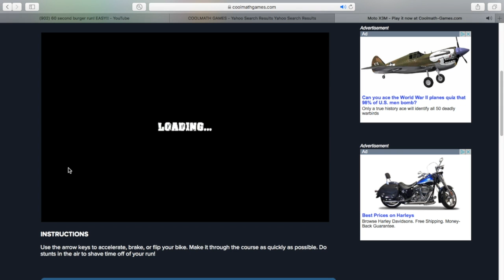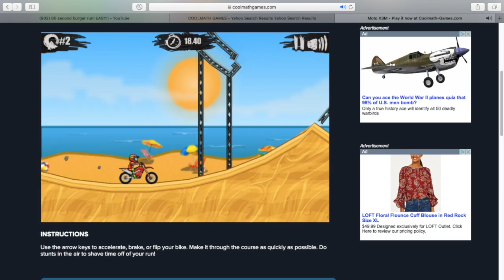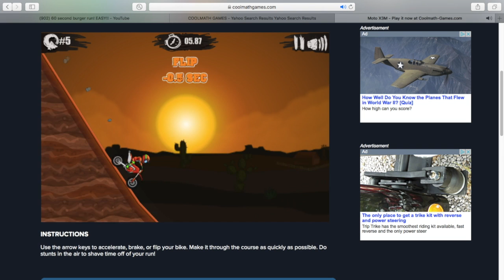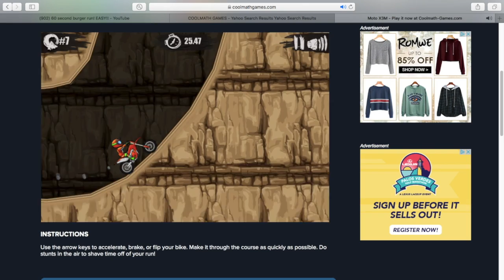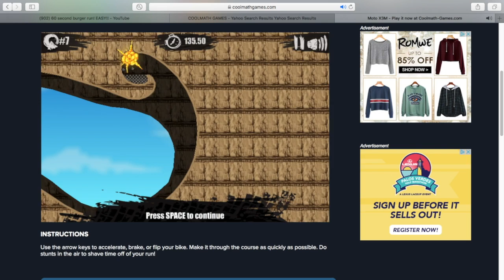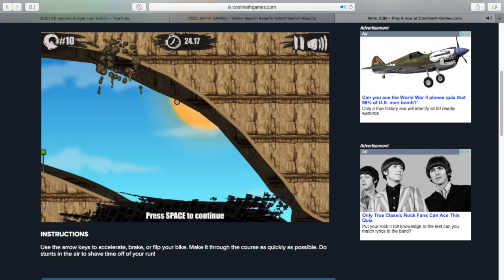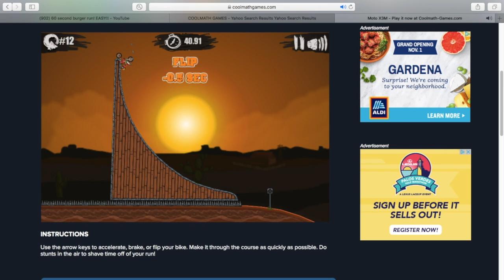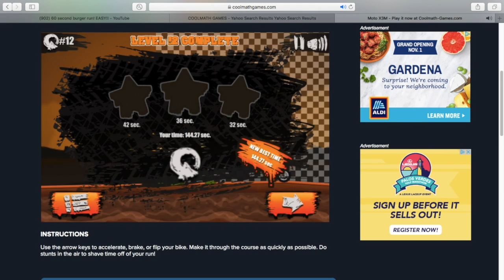LUIGII YOU CANT BE DOIN THIS!!-moto x3m levels 1-12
LUIGI THE STUNT MAN